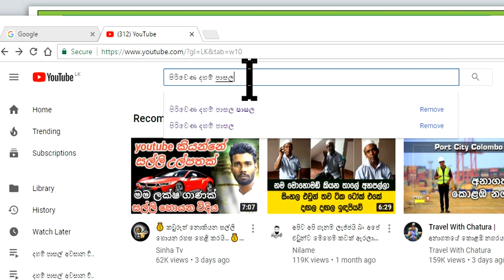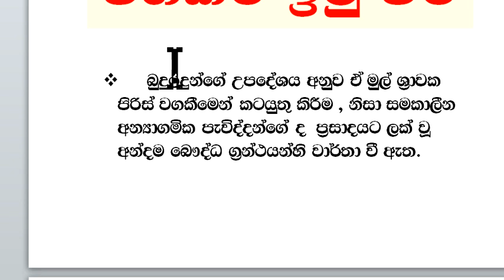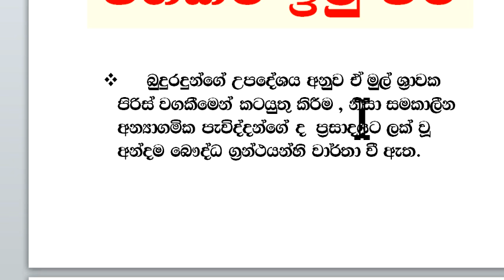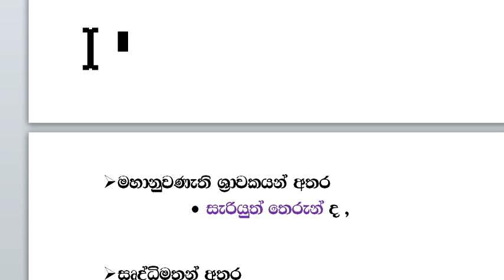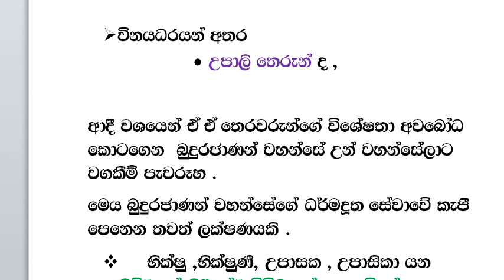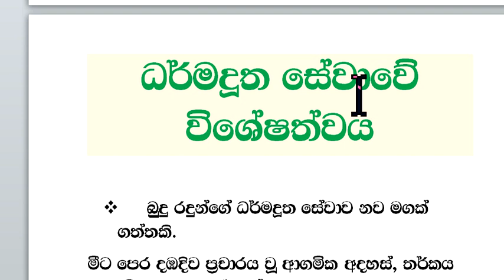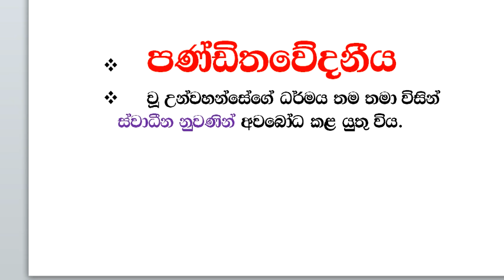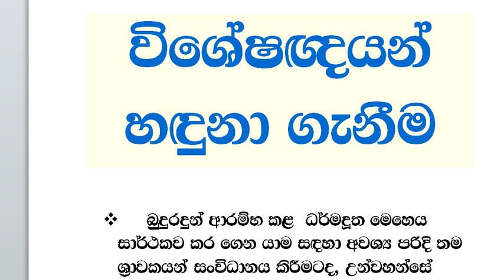දහම් පාසල් අවසාන ශාසන ඉතිහාසය 01 -III ශ්‍රාවක පිරිසේ වගකීම ඉටු වීම, විශේෂ‍තා හදුනාසුවිශේෂත්වය ගැ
දහම් පාසල් අවසාන පාඩම් හා ප්‍රශ්නෝත්තර සියල්ල ‌ෙමතැනින්